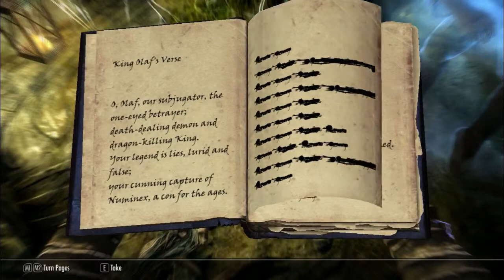WB Plays: Skyrim {Episode 120} -The Bard's College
This episode, we go to the Bard's College, get told to find some poem, find it, kick some draugr ass, then get some ritualistic ceremony put back on.